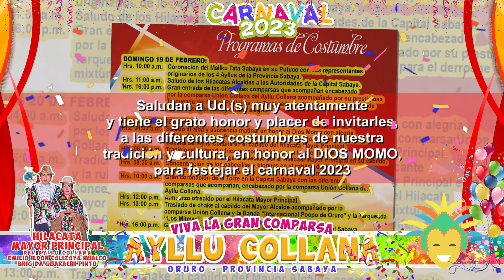CARNAVAL ILDON & BRIGIDA